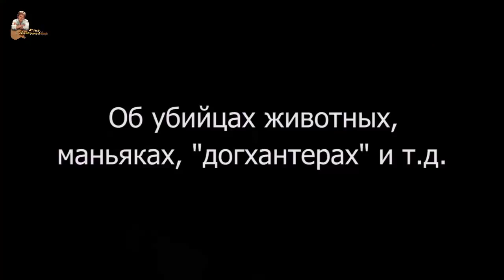Юрий Антонов о гуманном отношении к бездомным животным